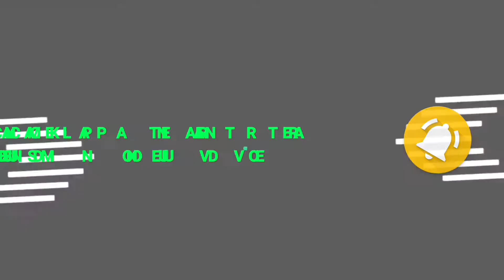Iván Ortega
Y CLICK EN LA CAMPANITA🔔 PARA NO PERDERTE NADA !